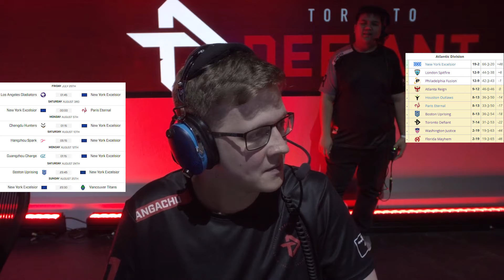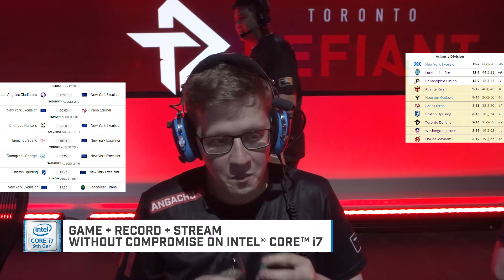STEALING NUMBER 1?!? - OWLRU 2019 Win Conditions - New York Excelsior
Hi

The New York Excelsior are in a different position than they were at this point in the season last year. This time they are looking up at a team which could take that number 1 seed that they owned pretty much all of last season. Its not over yet though, lets take a look at what could be and incredibly interesting run in for the New York Excelsior in this edition of Win Conditions.